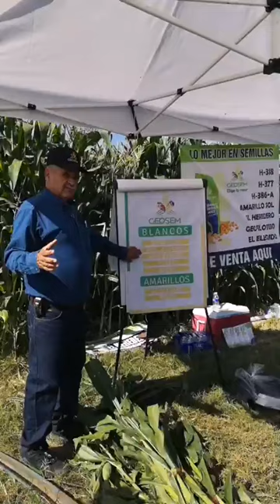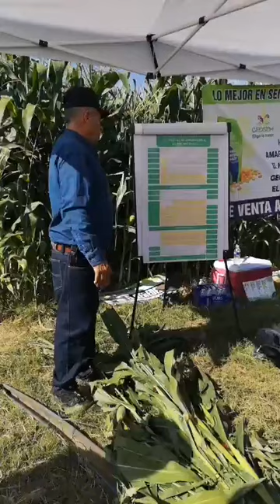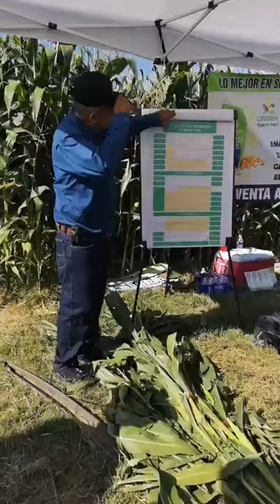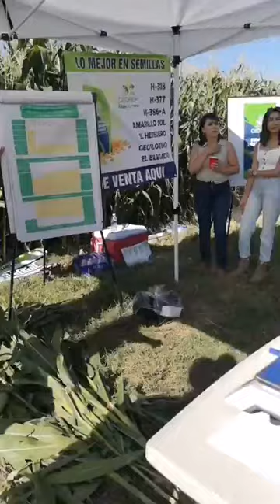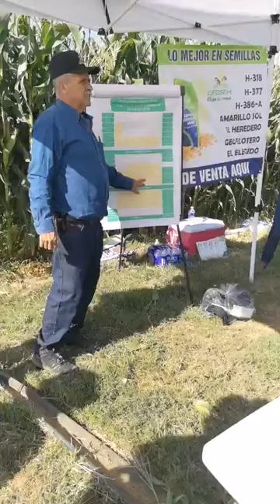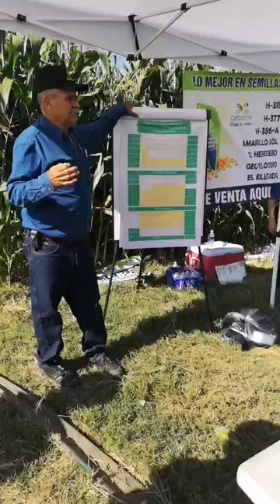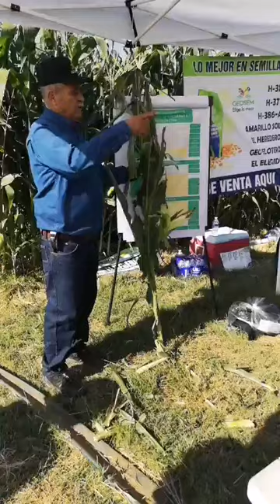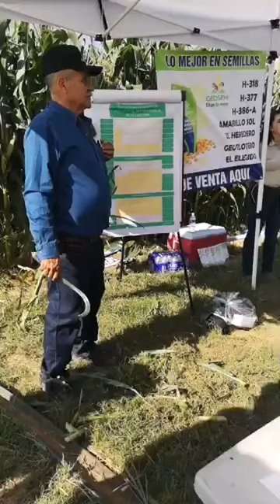Geosem parcela demostrativa 🌽🌽🌽